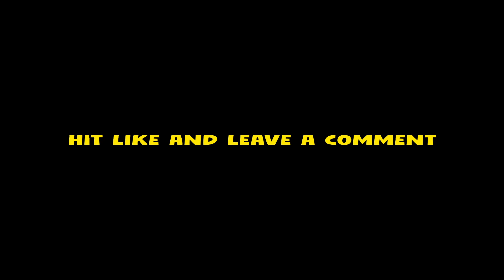Playing with No Fear in Ranked...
Hi, I'm Finix aka Rishabh Rathore, your fellow Indian content creator from Delhi.

You can find quality games, content, tutorials analysis/reviews on my channel. My goal is to be one of the best and showcase a prime caliber streaming atmosphere where I can hope to represent India internationally through my streams, Gameplay, and solitary performance.

► GEAR  ◄
Mouse : Razer Viper Mini
Keyboard : Red Dragon Fizz K-617
Headphone : HyperX Cloud 7.1
Mouse pad : Lenovo Legion

►About me
• Rishabh Rathore
• I'm 22
• Full-time Live Streamer/content creator
• Dilshad Garden, Delhi.